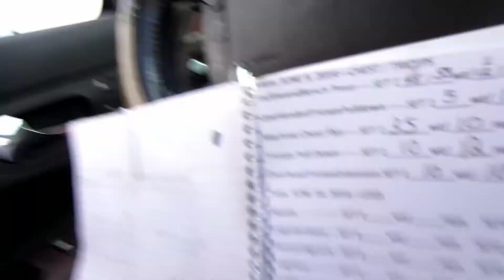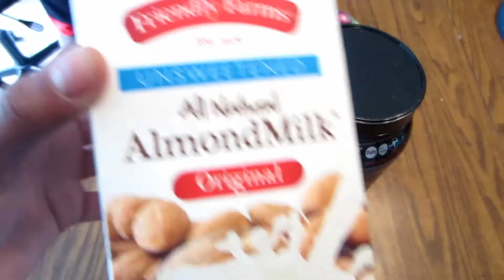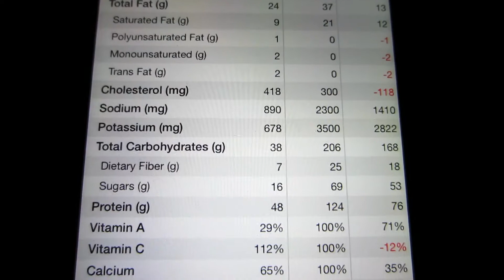VLOG 6/9/2014: GYM TIME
Hello everyone my name is Marcia and I am a mom of 3 plus 1 adopted niece. My husband and I have been together for 16 and a half years and married for 12 and a half! I decided in September 2013 to start making YouTube videos and have been having fun ever since!

Marcia Instagram: supermomof3plus1

Jimmy Instagram: youshapeyou

Jimmy MyfitnessPal: Jlace007